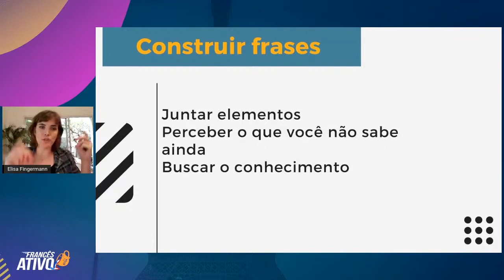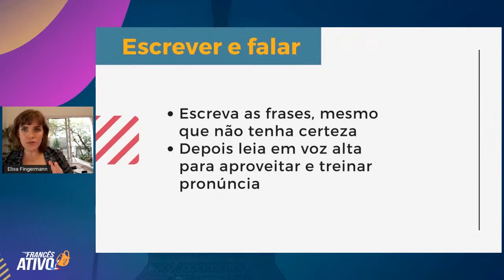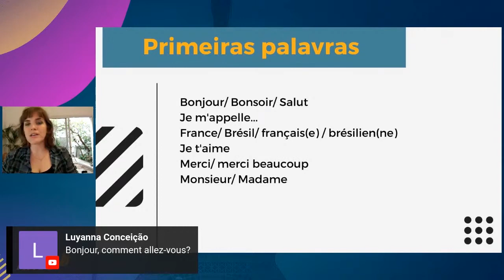Ganhe autonomia com o francês usando essas 2 competências